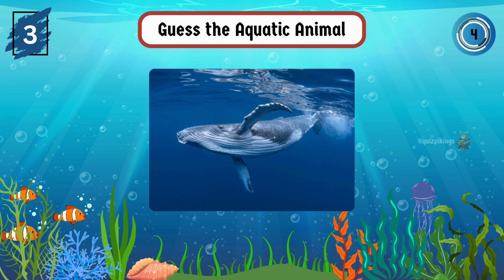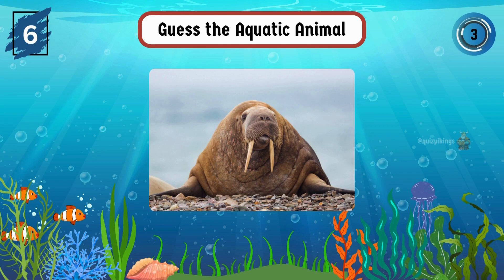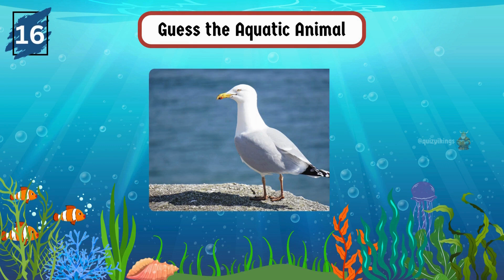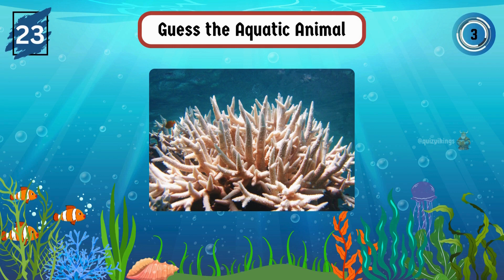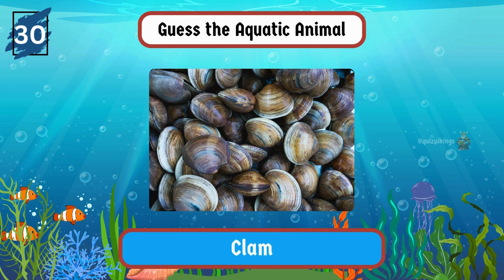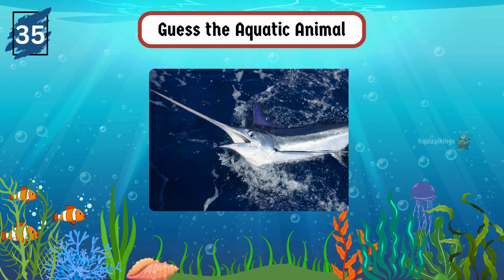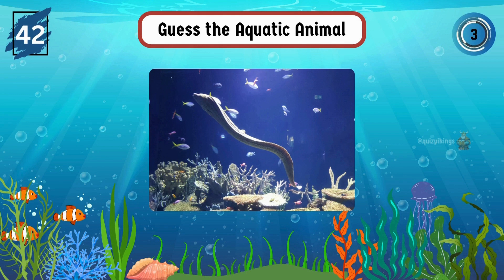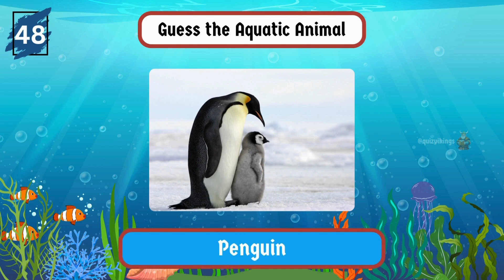🐳 Aquatic Animal Challenge! 🐙 Can You Identify Them All? 🪸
From colorful fishes to giant mammals, this quiz will challenge you to identify aquatic animals from their pictures. Put on your scuba gear and let’s dive in!